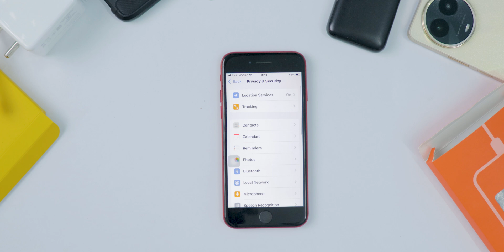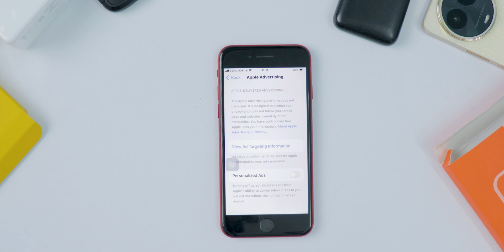How to Disable/Turn OFF Personalized Ads in iPhone?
In this video, I showed how to disable personalized ads on your iPhone. This is a quick and easy way to fix this issue. After following these steps, you won't see the ads once again on your iPhone.